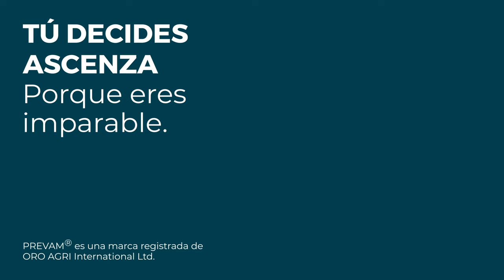PREVAMPLUS es nuestro imparable todo en uno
Insecticida y fungicida que hará que tus Frutales nunca se detengan 🍑 🍓

Un formulado natural extraído en frío en base a aceite de naranja, que actúa sobre muchas especies de plagas y enfermedades, y facilita la protección de tus cultivos desde una misma solución, evitando así las dificultades producidas por la aplicación conjunta de múltiples productos.